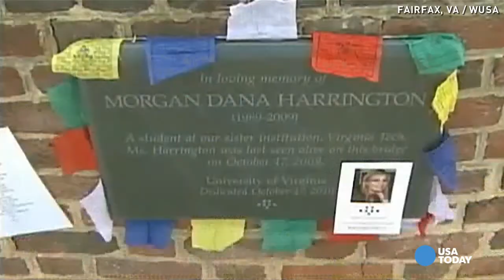Hannah Graham suspect charged in 2005 sex assault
If Jesse Matthew is convicted of sexually assaulting a woman in Fairfax, Virginia in 2005, there could be major ramifications for the Hannah Graham case as well.